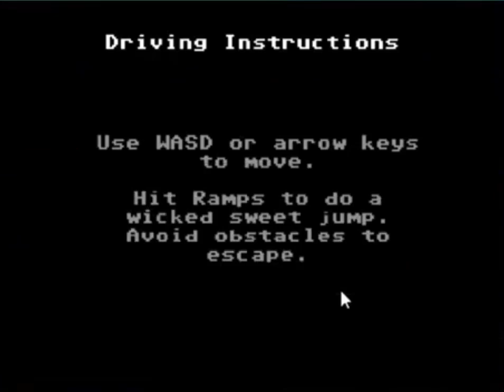Let's Play!: Organ Trail (Part 1)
As originally seen on the Relaxation Station Day 4, a Lubo run campaign of the zombie version of Oregon Trail. Character Art drawn by Hana Spring's Child!